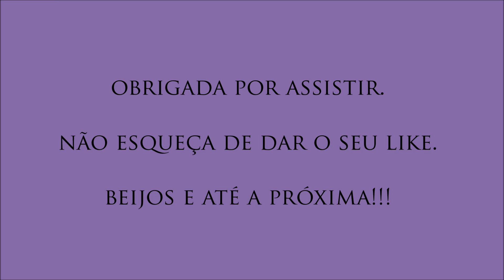Maquiagem para o carnaval !!!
Olá pessoal, essa é a minha sugestão de make  para o carnaval, ficou um pouquinho longo porque eu quis mostrar os detalhes mais espero que gostem, beijos!!!
curtam a página no facebook "Belamorfose"